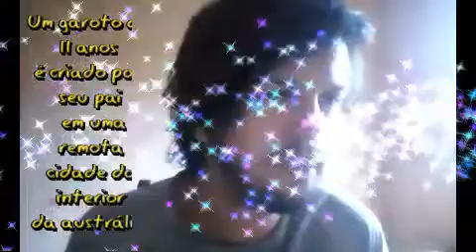Sonhos de Papel filme sessão da tarde rede globo 14/01/2021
noticia e sinopse e informaçaõ